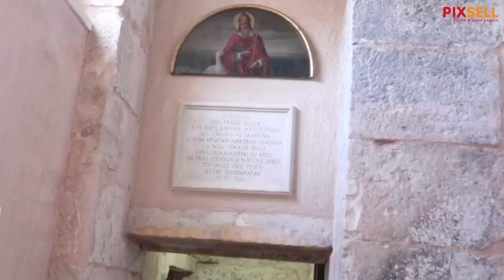Crkva sv. Martina jedna je od najmanjih na svijetu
Crkvica sv. Martina smještena uz sjeverno pročelje Dioklecijanove palače svojim dimenzijamam spada među manje u svijetu. O njoj se brinu sestre Dominikanke u sklopu cijeg je samostana crkvica smjestena.